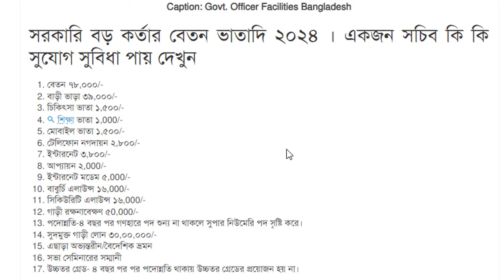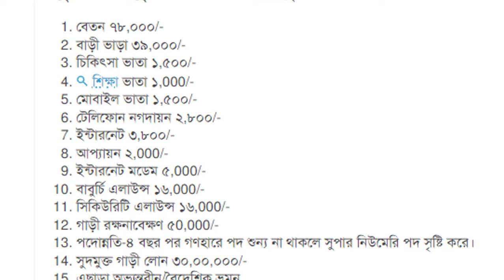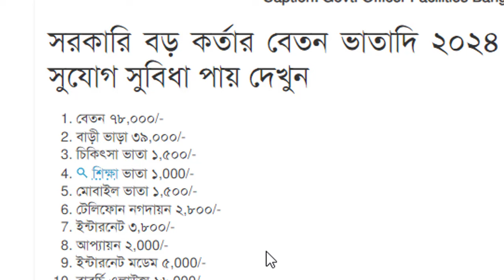সর্বশেষ আপডেটঃ সরকারি বড় কর্তার বেতন ভাতাদি ২০২৪ । একজন সচিব কি কি সুযোগ সুবিধা পাবে দেখুন।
সরকারি বড় কর্তার বেতন ভাতাদি ২০২৪ । একজন সচিব কি কি সুযোগ সুবিধা পায় দেখুন

পে স্কেল
মহার্ঘ ভাতা
বদলির আপডেট
জাতীয়করণের খবর
জাতীয়করণ